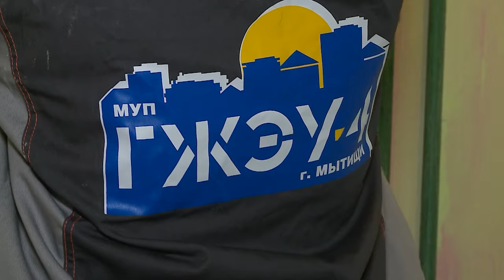Не снижая планку: в Мытищах контролируют реализацию программы капитального ремонта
Городской округ преображается благодаря активной реализации программы капитального ремонта. Продолжается реконструкция многоквартирных домов: среди них объекты на Новомытищинском проспекте, Институтской улице и 1-м Рупасовском переулке. Профильная комиссия проинспектировала ход работ вместе с инициативными горожанами. (12+)